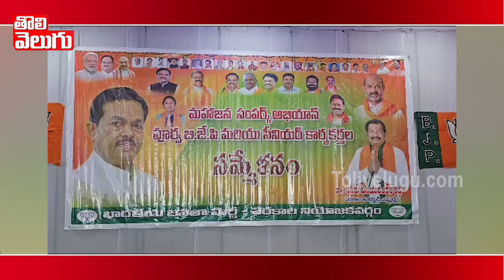మహాజన సంపర్క్ అభియాన్..బీజేపీ పూర్వ కార్యకర్తల సమ్మేళనం | BJP Sr Leaders Meeting | Tolivelugu TV